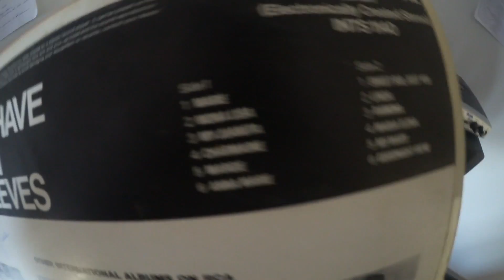Jim Reeves - My Juanita On Vinyl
Today's song:

Artist name: Jim Reeves
Album title: "Girls I Have Known" (1958)
Track number: 3 (Side 1)
Track title: "My Juanita"